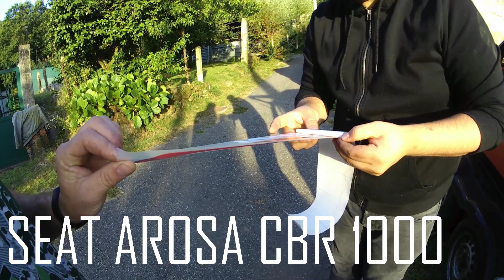KDD MONDARIZ 2018 PRESENTACION SEAT AROSA